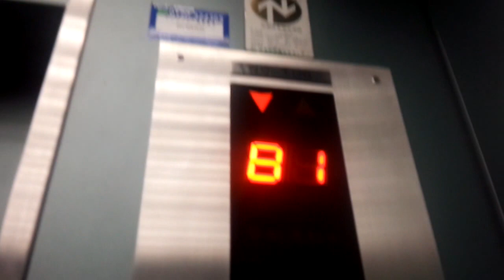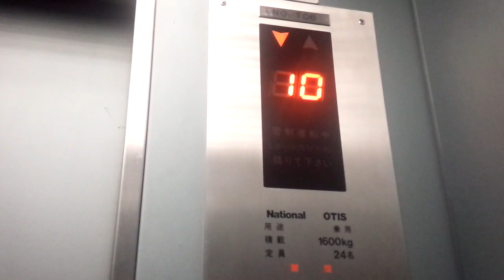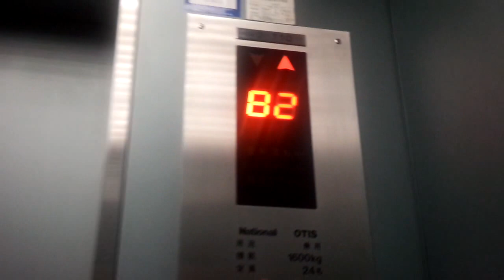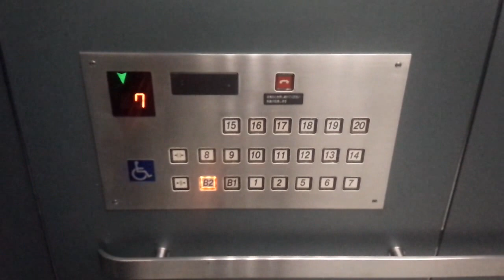【2基まとめ】OTISエレベーター ORC200 オフィスタワー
ORC200(オーク200)のエレベーター。
こちらは1番街オフィスタワー部分で、OTIS製となっています。
6基設置されていますが到着予告はありません。
車椅子操作盤は奥の方に設置されています。
・チャプター・
1本目：6号機、00:13頃に到着
2本目：10号機、01:55から開始 (到着済)
・1番街タワー部分・
非常用：未撮影
4番街側：未撮影
構造：ロープ式
モデル：スペッククレセス
用途：乗用
定員/積載：24/1600
設置数：6(郡管理)
車椅子操作盤：10号機にあり
アナウンス：あり
チャイム・ベル：あり
ボタン確認音：なし
ドア：CO（2枚中央開き）
キャンセル：不可
速度：240m/min(測定)
防犯カメラ：なし
メンテナンス：OTIS
OTIS traction elevator at ORC200
Minato Ward Osaka City Osaka Pref.